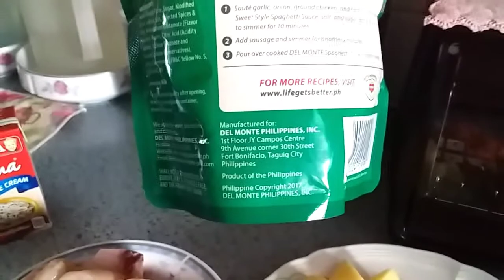Cooking afrirada de cremà my own version😁/Explorer in Singapore/buhay OFW